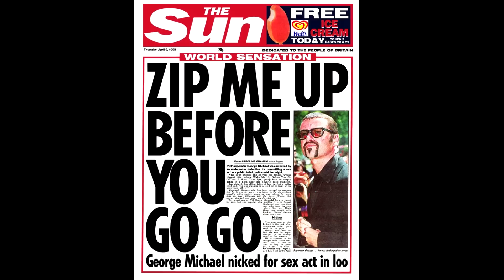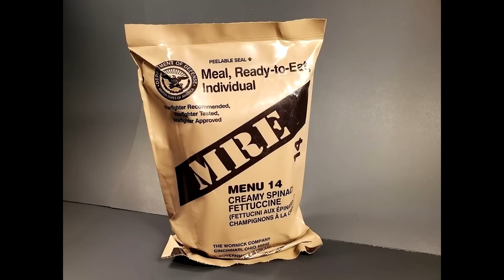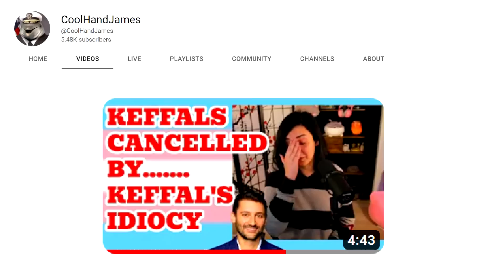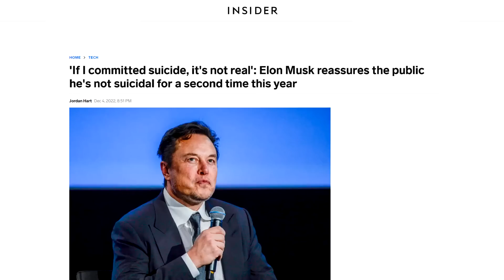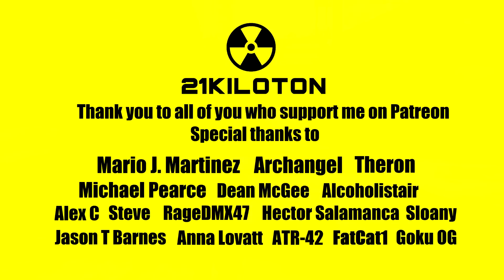21kilotons Christmas Message 2022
Christmas is horrible, and so am I.  Fortunately for you, you only have to deal with it once a year. Me on the other hand, I can annoy you all year around! Merry Christmas to all of you, and thank you for your support

Special thanks to Mario J. Martinez, Archangel, Theron, Michael Pearce, Jason T Barnes, Dean McGee, Steve, Alcoholistair, RageDMX47, Hector Salamanca, Corvo Fox-Gray, FatCat1, Alec C, Anna Lovatt, ATR-42, Goku OG and all of my Patreon supporters. Their stoic support humbles me.